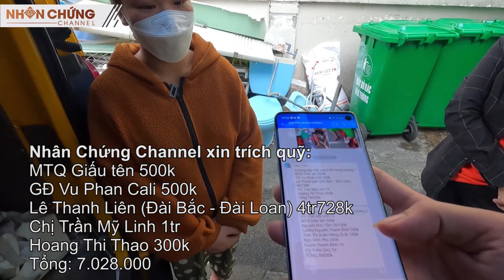Ớn lạnh tài xế mai táng miễn phí Nhật Tâm bị vong em bé theo vì câu nói đùa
- STK: 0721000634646, Chau Ngoc Hoai Nhan, Vietcombank Kỳ Đồng (Vui lòng ghi rõ "Tên người ủng hộ" + "Hoàn cảnh cần giúp đỡ" để tránh thiếu sót, nhầm lẫn khi tổng hợp danh sách mạnh thường quân)